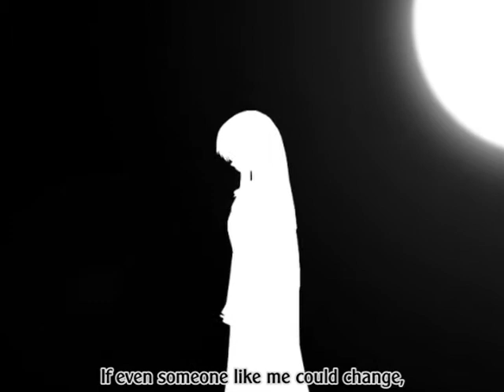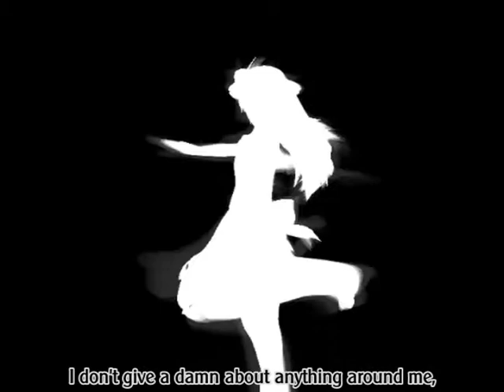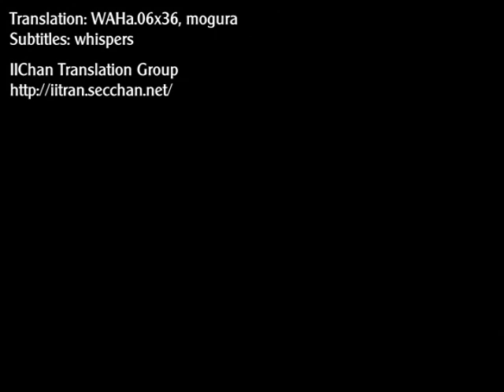Bad Apple!! Miku Orchestra Cover with PV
Lately I have become obsessed with Bad Apple and Touhou in general. I'm also a huge Miku fan and found her Orchestra style cover to be one of the best. So I decided to combine the two since I couldn't find anyone else who had done so.

All credit to the original authors of the PV and Miku cover.

Big thanks to IIChan translation group for providing subtitles